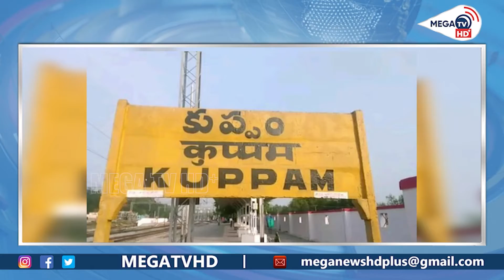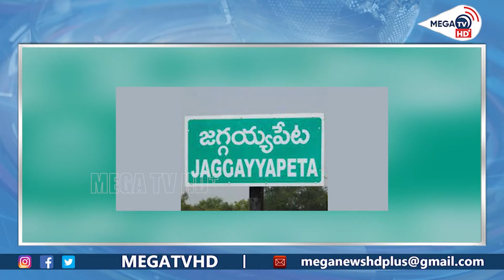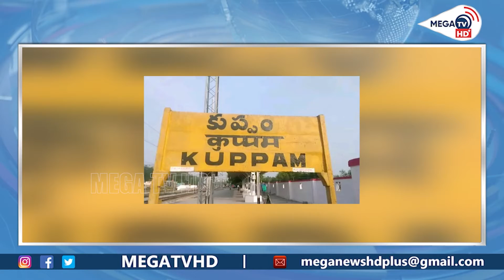టీడీపీ పని కతమేనా?.. ఫ్రంట్ ఎండ్ మీడియా చెప్పని సత్యాలు | MEGA TV HD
Watch :
టీడీపీ పని కతమేనా?.. ఫ్రంట్ ఎండ్ మీడియా చెప్పని సత్యాలు

References :